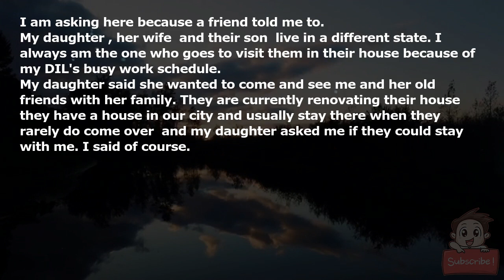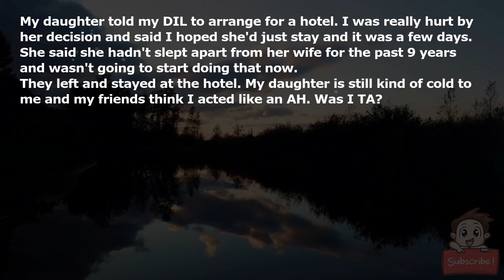AITA for making my daughter and her wife sleep in different rooms?